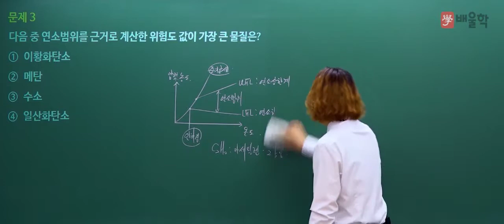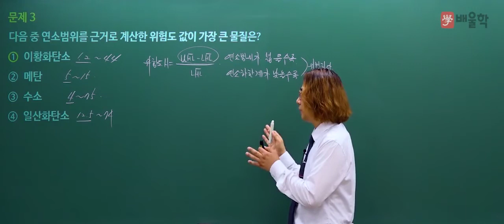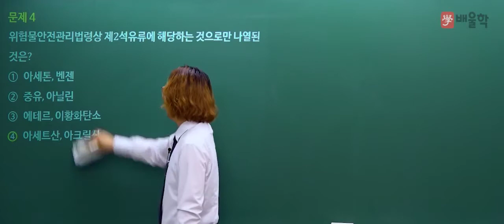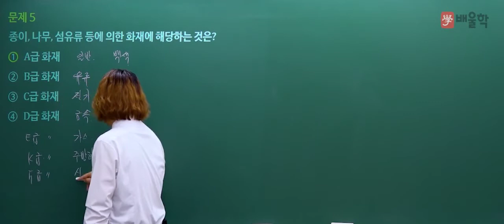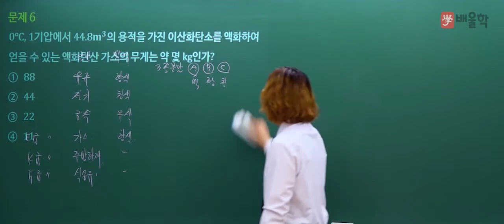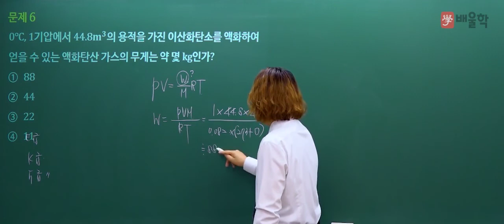[소방설비기사] 2020년 통합 1,2회 필기 기출 풀이 1과목 소방원론2 - 김상현 기술사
핵심만 짚어 단기합격을 완성하는 소방 베테랑 김상현 교수님의
2020년 통합 1,2회 소방설비기사 필기 1과목. 소방원론 기출문제 해설 강의!

17년 경력 단기합격 마스터, 김상현 교수님의 정확하고 명쾌한 해설을 통해